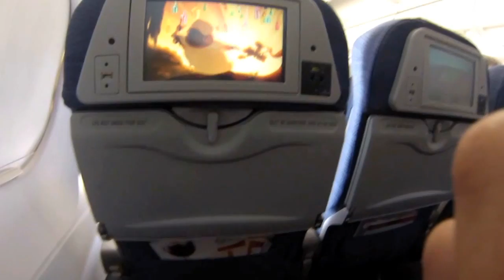Mexico|Riviera Maya|Occidental Grand Xcaret|2013